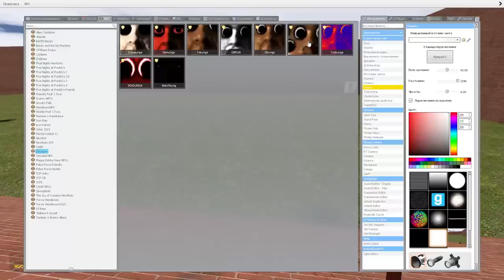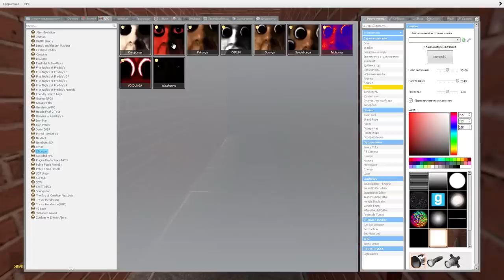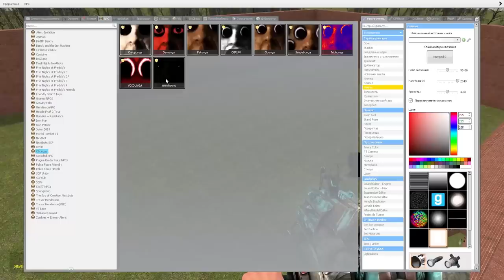ОБУНГА ГОНЯЕТСЯ ЗА НАМИ В БОЛЬШОМ ЛАБИРИНТЕ OBUNGA В Garry's Mod